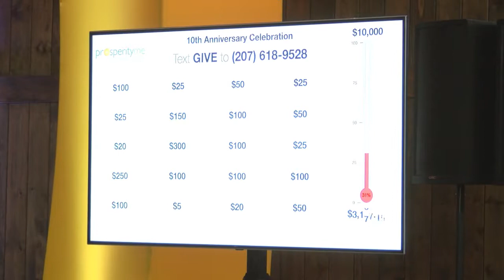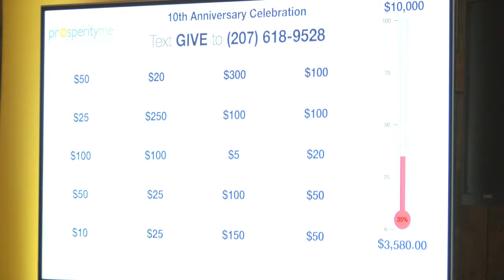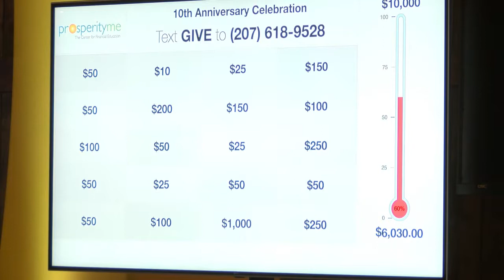Community Financial Literacy - 2018 Annual Meeting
Celebrate with Community Financial Literacy at their 2018 Annual Meeting